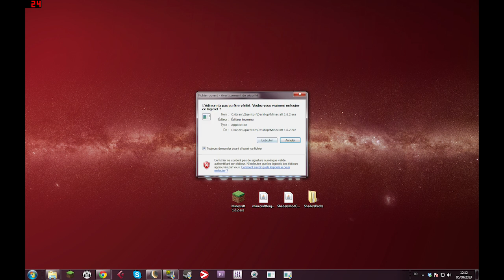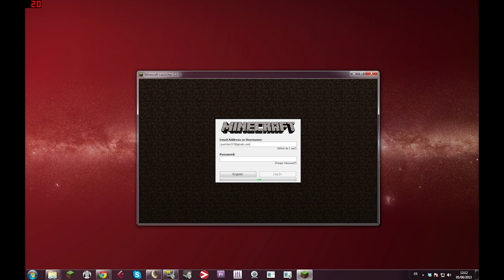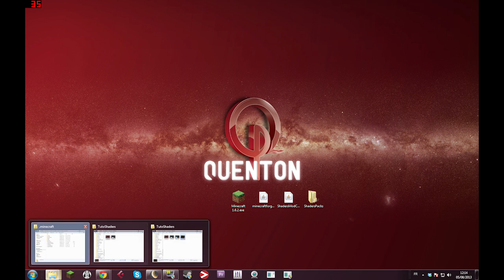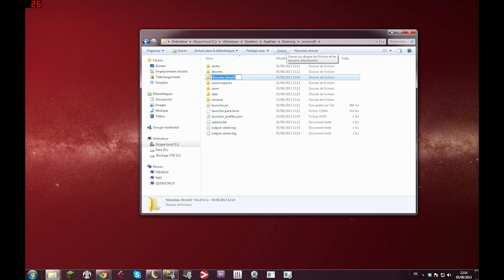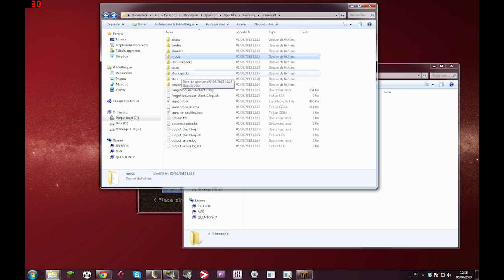[TUTO] Sonic Ether´s Unbelivable Shaders Mod 1.6.2 [FR]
Rejoignez moi sur ma chaîne Google+, sur Twitter & SoundCloud